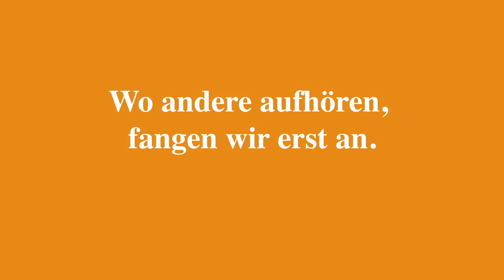Trainingslager in Belek | Tag 2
Unser Bericht vom zweiten Tag im Türkei-Camp mit Jannik Müller und Jannis Nikolaou.